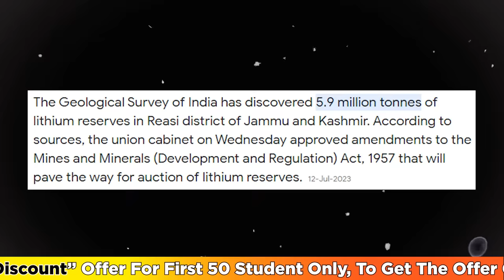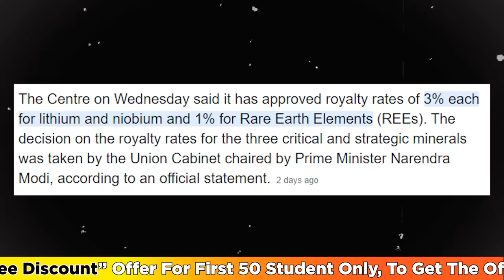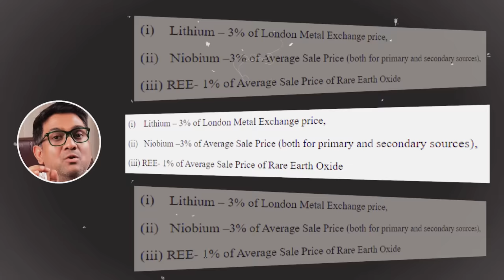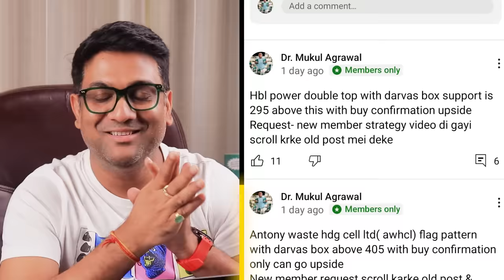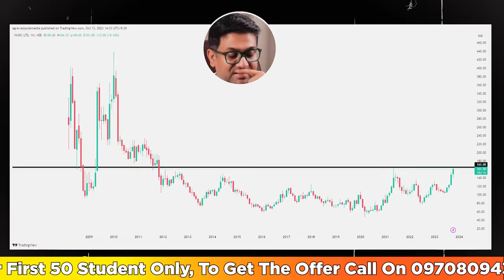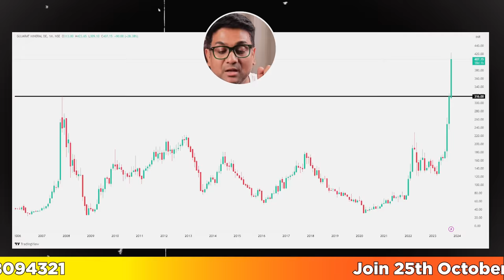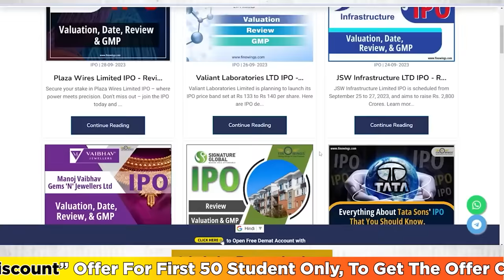Nmdc share news | gmdc share news | best stock to buy now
📍 lnk.bio/mukulagrawal

Benefits-
1. Daily market Update
2. Kabhi kabhi best market analysis

NMDC, GMDC and MOIL shares are soaring in today's session — Here's why
Here's why the stocks are surging in today's session:
The cabinet has approved the royalty rates for mining of three critical and strategic minerals - Lithium, Niobium and rare earth elements. The royalty rates have been fixed between 1% to 3% of their respective selling price.

✅The Simplest Book For Technical Analysis | Mukul Agrawal :
order now

Benefits-
1. Daily market Update
2.Technical Analysis Learning

TAGS